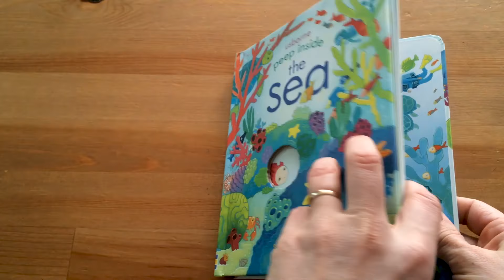Peep inside the Sea - Usborne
Peep under waves and behind coral to discover hungry sharks, shy sea dragons and lots more hiding behind the flaps in this wonderful first book about the sea. Little children will love poring over the beautifully illustrated scenes, which include a submarine exploring the deep sea, waves lapping onto the shore and a sunken ship.